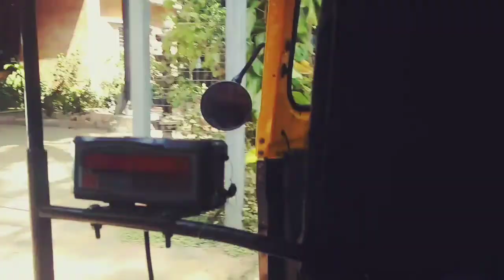Venal Kaatil | Ritu | Trip to varkala 2019 | with Johnson James & Aswathy S nair